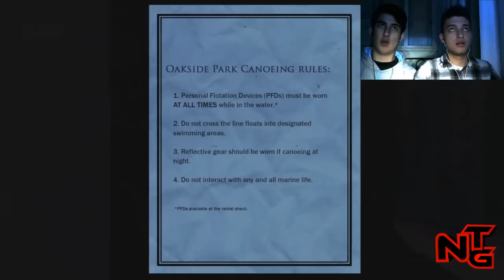SLENDER: THE ARRIVAL - PEGAMOS AS 8 PÁGINAS (PARTE 2)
Eai gurizada! ✰SE LIGA NA DESCRIÇÃO✰

SEGUNDO VÍDEO da nossa gameplay de SLENDER: THE ARRIVAL, conseguimos encontrar as 8 páginas, esse jogo traz muitos sustos e não chegamos nem na metade ainda hahaha

Se gostarem, se inscrevam para receber os novos vídeos, cliquem em goste e comentem!